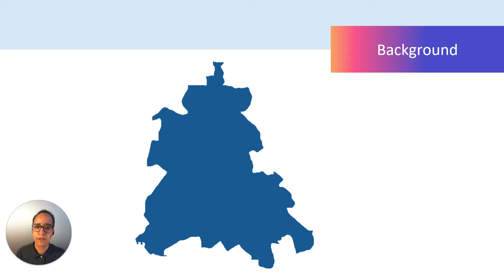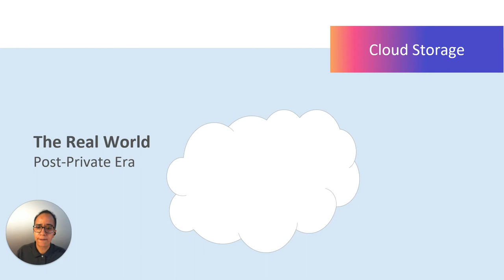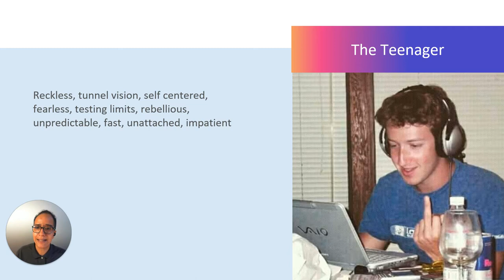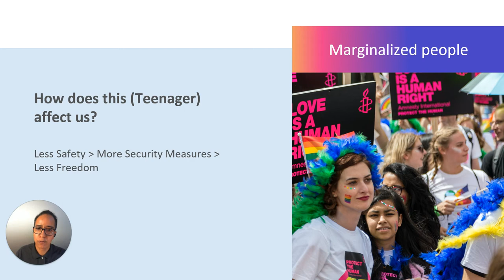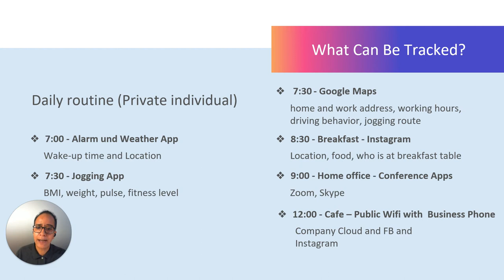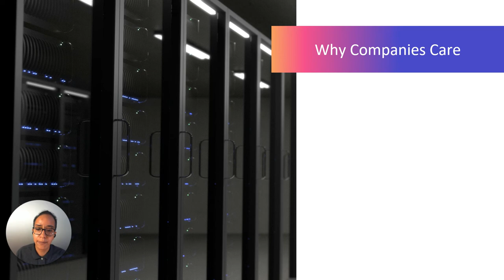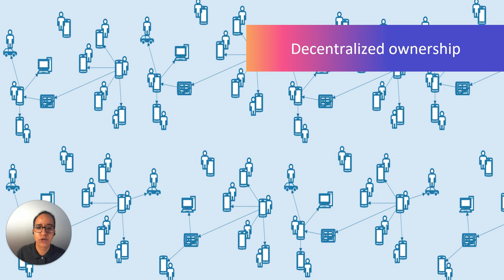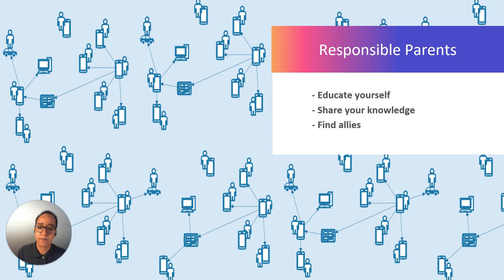Wer ist für Datensicherheit verantwortlich? Frauen, Cybersicherheit & Home Office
Selbstfahrende Autos, Drohnen und Algorithmen sorgen regelmäßig für Schlagzeilen. Doch unsere mittlerweile alltägliche Abhängigkeit von Hard- und Software, vor allem aber von Daten, die in Cloudlösungen abgelegt und damit ortsuneingeschränkt verfügbar gemacht werden, erhöht zunehmend unsere (digitale) Verletzlichkeit. Was digital sicher ist, wird von „Techies“, Politiker*innen und Wirtschaftsexpert*innen definiert. Doch wer wird in solchen Aushandlungsprozessen mitbedacht? Sehr oft sind es Frauen, die für fehlende Sicherheit einen hohen Preis zahlen.

Am 9. Juli widmete sich das Gunda-Werner-Institut in der Heinrich-Böll-Stiftung in Kooperation mit FrauenLoop im dritten (Online-)Vortrag in der Reihe „Women Take on the Digital Divide“ genau dieser Thematik. Wie schränken Home-Office, privates Cloud-Hosting und lax ausgelegte Regeln des Datenschutzes unsere Freiheit online ein? Wie können wir dagegen vorgehen?

mit:
Carma Lüdtke (deutsche Cybersicherheitsexpertin, CEO von Lacewing Tech, zuvor bei Bundesamt für Sicherheit in der Informationstechnik (BSI) tätig)
Dr. Nakeema Stefflbauer (FrauenLoop)
Francesca Schmidt (Gunda-Werner-Institut)